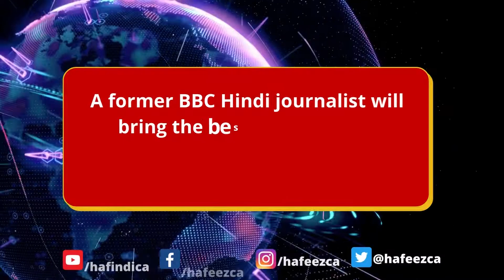Hafeez Chachar | A Hindi youtube channel from Pakistan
A former BBC Hindi journalist will bring the best news stories, analysis, interviews in Hindi from Pakistan.